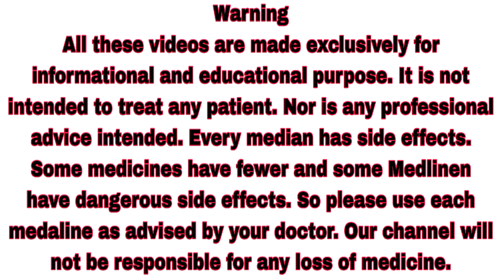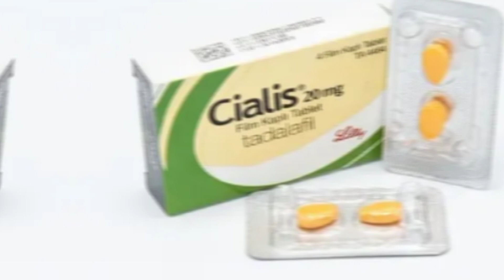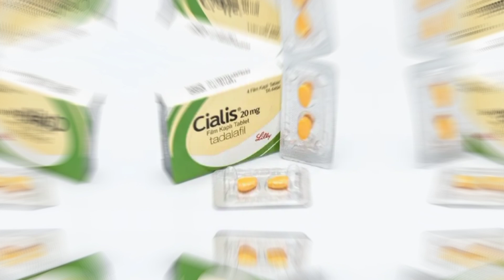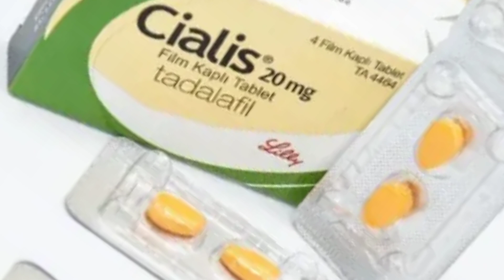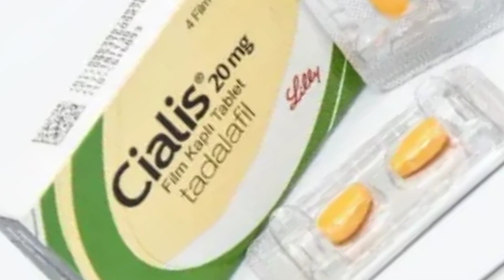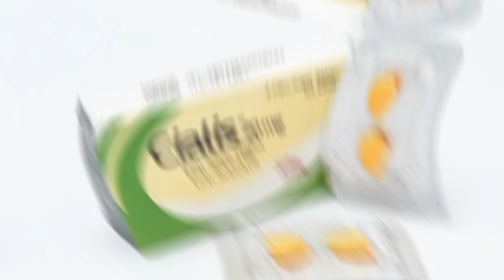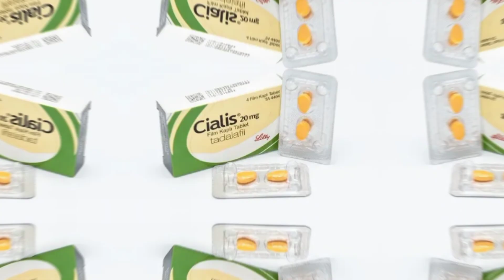Cialis (Tadalafil) Tablet Review Urdu Hindi- Benefits Side Effects & Uses of Cialis-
cialis Tablet Review In Urdu Hindi
cialis Tablet benefits side effects and uses
cialis tadalafil ke fayde
cialis ke fayde
Cialis Vs Viagra - Which one is Better
tadalafil tablet benefits
Sidenafil and tadalafil
Stamina badhane ki dawa
Mardana kamjori ki dawa
tadalafil side effects
Tadalafil ke istemal
how to use cialis tablet
cialis tablet 2.5mg
cialis tablet 5mg
cialis tablet 10mg
cialis tablet 20mg
cialis tablet dosage
what is best time to take cialis tablet
cialis tablet for erectile dysfunction
cialis tablet kaise Istemal karen
tadalafil khane ke fayde
tadalafil khane ke nuksan
tadalafil ke fayde aur nuksan
tadalafil kis kam ati hai
cialis ke fayde aur nuksan